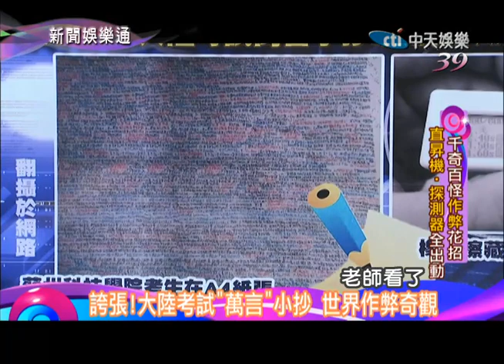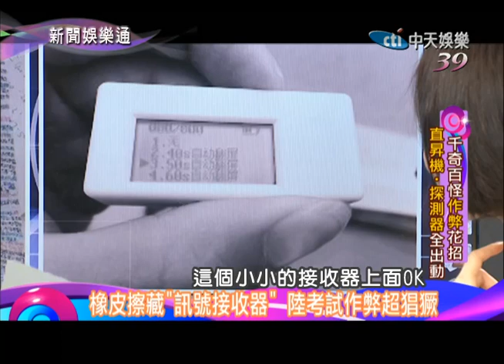2014.06.12新聞娛樂通part2 扯！印度考試作弊招術百出 竟連家長也協助